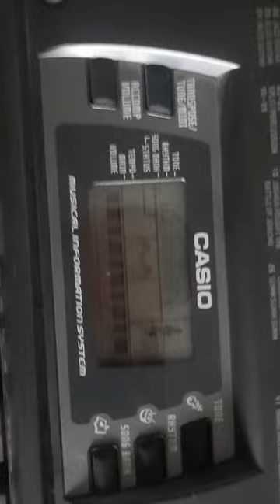05 Joy To The World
On my keyboard casio ctk 700 I changed the tone from 32 Harp to 40 Trumpet this song Joy To The World with this tone 40 Trumpet are on the keyboards casio ctk 495/501/511 (song number 81) casio ctk 401/411 (song number 86) casio ctk 451/471/481/491(song number 76). This video is dedicated for @KeyboardKrazy49 @Mr.Face222 @Keyboards.review.repair @wilbertejada5157